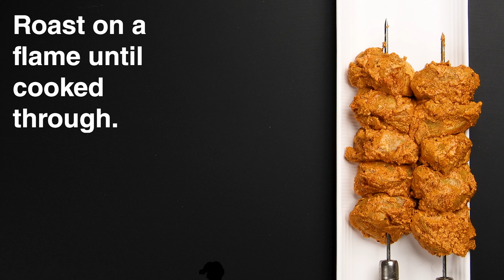Chicken Tikka Masala | Chicken Tikka Recipe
Chicken Tikka masala is served in restaurants around the world, including Indian restaurants in the United Kingdom and North America. Chicken Tikka Masala is the British national dish, not only because it is the most popular, but because it is a perfect illustration of the way Britain absorbs and adapts external influences.

The masala sauce was added to satisfy the desire of British people to have their meat served in gravy. Some believe that it was invented in the 1970s by a Bangladeshi chef in Glasgow, Scotland, who, in order to please a customer, added a mild tomato-cream sauce to his chicken tikka, which is pieces of boneless chicken marinated in yogurt and curry spices and served on a skewer, kebab-style.

This chicken recipe is also popular in India - particularly liked as an Indian restaurant style chicken dish. Indian dhabas also have this chicken dish prominently on their menu. Tandoori chicken is easily available at dhabas and hence easier for them to put it into a curry and make it into a Chicken Tikka masala. The preparation is similar to the Chicken butter masala or the Chicken makhanwala which are also popular Indian restaurant style chicken recipes. No matter who invented the dish it turns out very tasty.

Let's Cook "Chicken Tikka Masala"